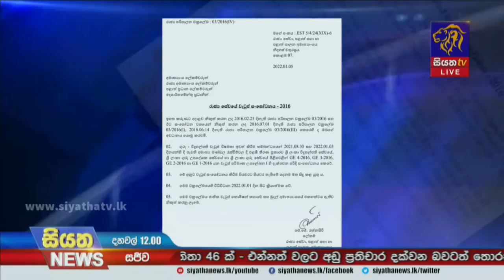ගුරු විදුහල්පති වැටුප් විෂමතාව ඉවත් කිරීමට අදාළ චක්‍රලේඛය නිකුත් කෙරේ | Siyatha News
ගුරු විදුහල්පති වැටුප් විෂමතාව ඉවත් කිරීමට අදාළ චක්‍රලේඛය නිකුත් කෙරේ.
රාජ්‍ය සේවා හා පළාත් සභා හා පළාත් පාලන අමාත්‍යංශය 2022 ජනවාරි 01 වනදා සිට ක්‍රියාත්මක වන පරිදි මෙම චක්‍රලේඛය නිකුත් කර ඇත.